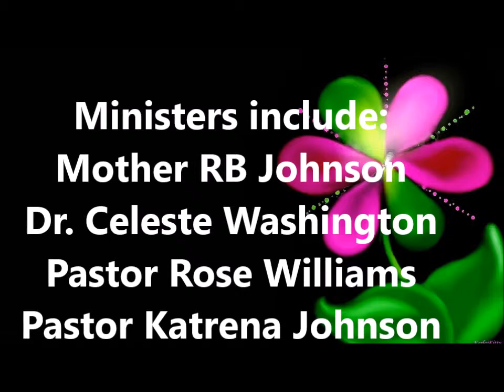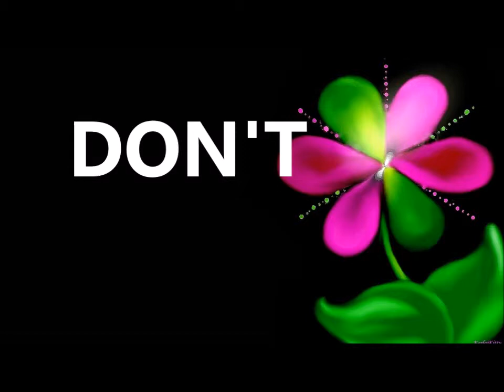PHDAC, Inc. Walterboro, SC Pastor Katrena Johnson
WOMEN of VIRTUE Conference 2015
Join us for a move of GOD-Free and Open to the Public